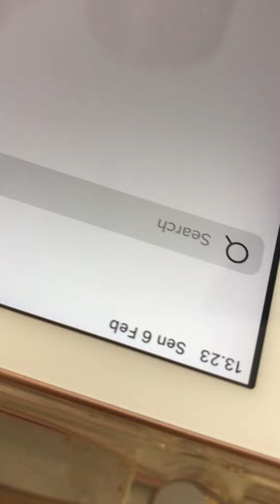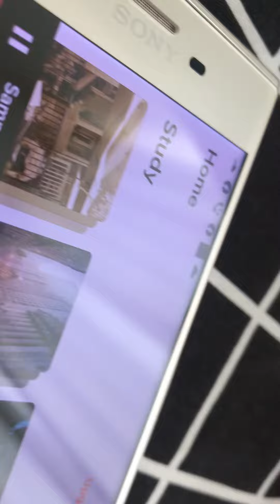Pantas kuotta cepat habis,Token cepat habis,setiaphari musik harus menyala, jika tidak, kuli BERISIK